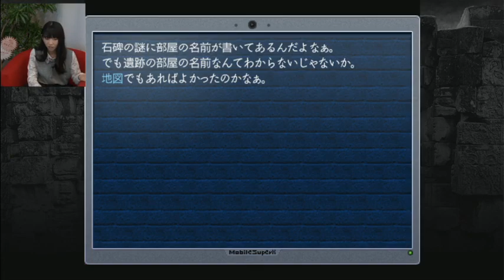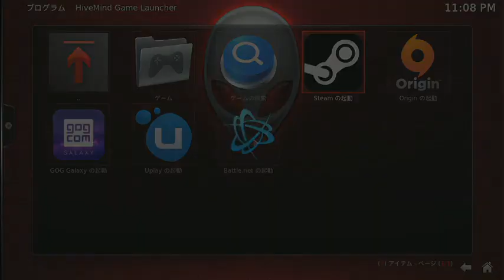NGC『ALIENWARE Alpha』生放送‹シーズンⅡ› (2015-11-10) #7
ALIENWARE プレゼンツ「古川未鈴（でんぱ組.inc）＆SHOW（ボイステキスト）＆えどさん"」による生放送！22時から約1時間、『ALIENWARE Alpha』で様々なゲームを...